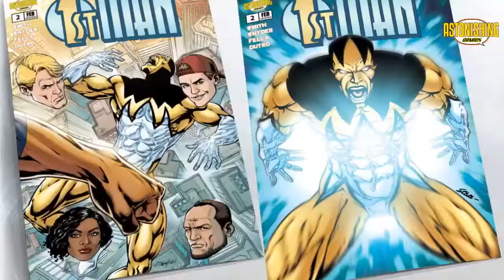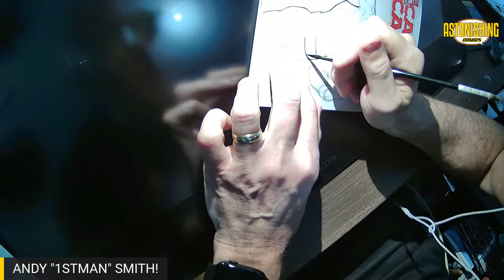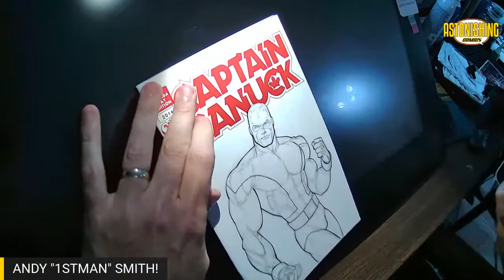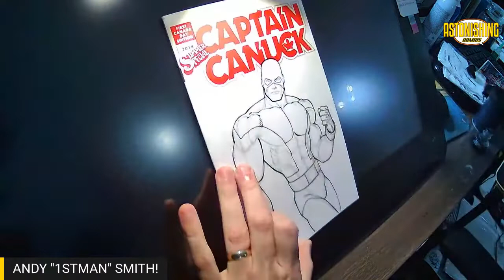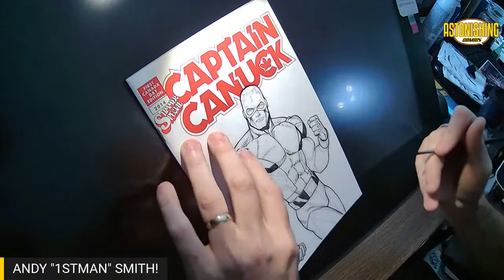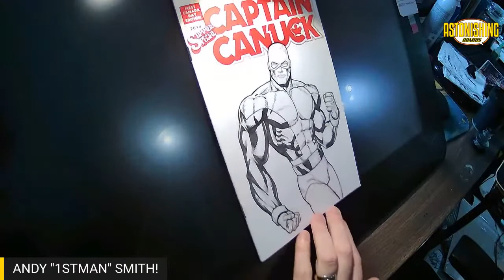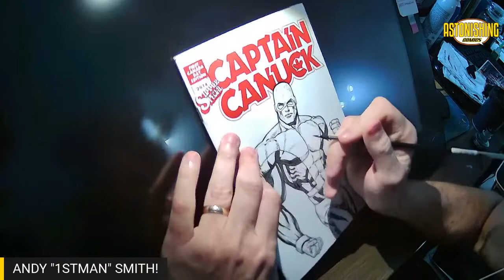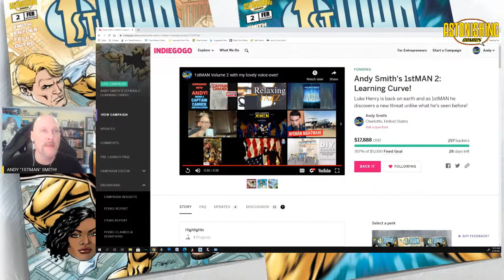Inking a Captain Canuck Sketch cover!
Andy Smith
Twitter and Instagram: @andysmithart